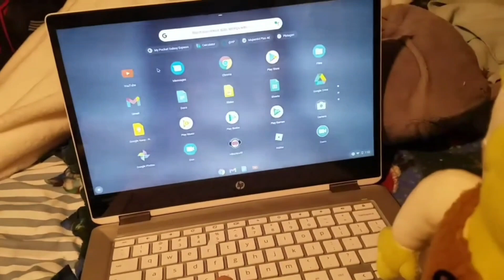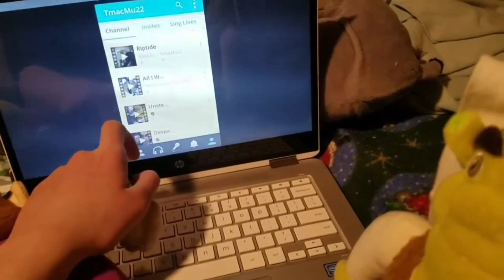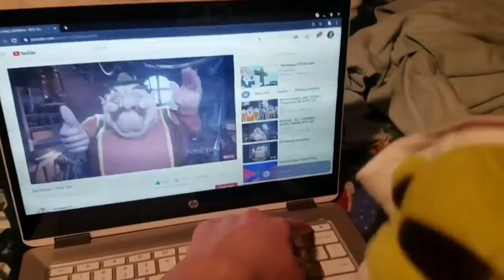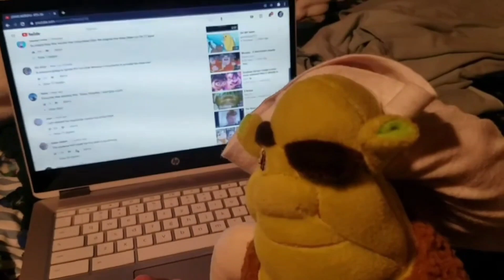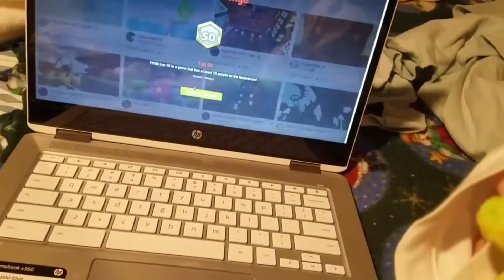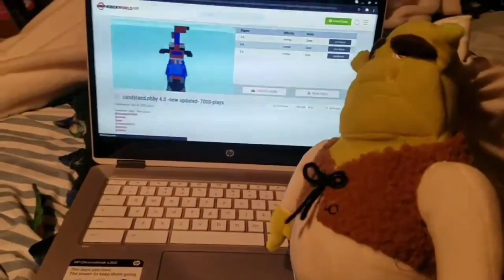Wario & Shrek - I Don't Know! [REUPLOADED]